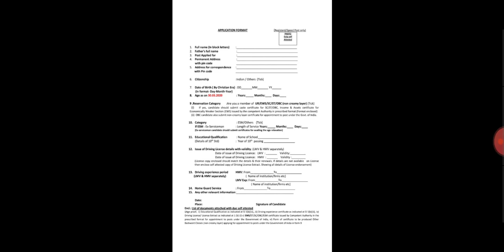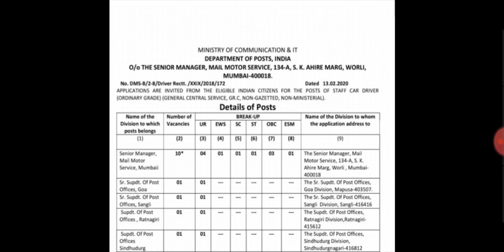Tamilnadu Post Office Recruitment 2020 Qualification 10th GDS posting apply online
Tamilnadu post office recruitment 2020 vacancy 2021 qualification 10th GDS posting apply online